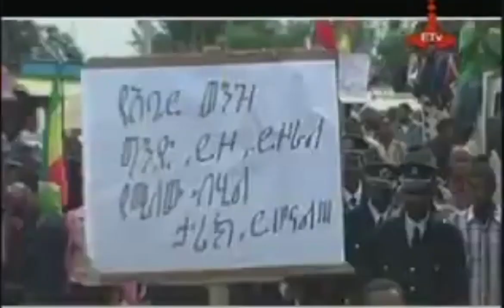ለአባይ ግድብ ከተዘፈኑ ዘፈኖች በጣም ምርጡ ይህ ነበር || ከፍ ከፍ እንበል ethiopian music for abay dam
ለአባይ ግድብ ከተዘፈኑ ዘፈኖች በጣም ምርጡ ይህ ነበር ከፍ ከፍ እንበል ethiopia music